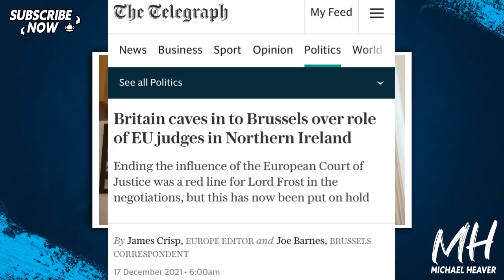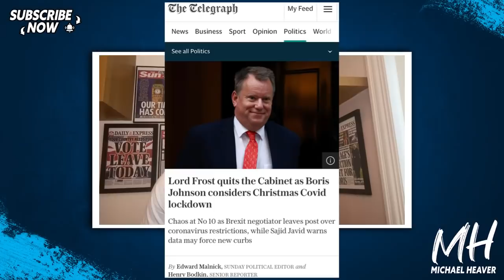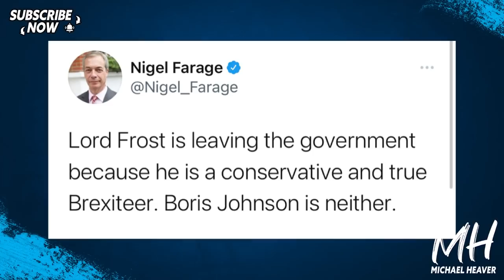Frost RESIGNS As Boris Faces Brexiteer Backlash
"Lord Frost quits the Cabinet as Boris Johnson considers Christmas Covid lockdown Chaos at No 10 as Brexit negotiator leaves post over coronavirus restrictions, while Sajid Javid warns data may force new curbs" Telegraph